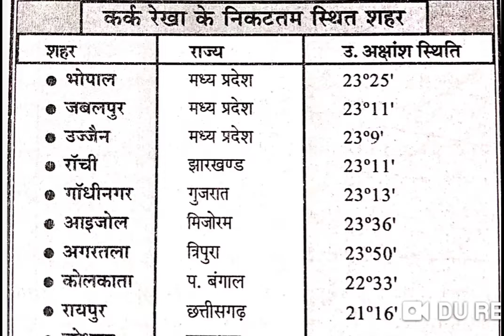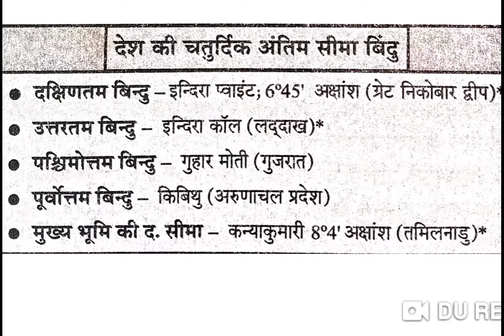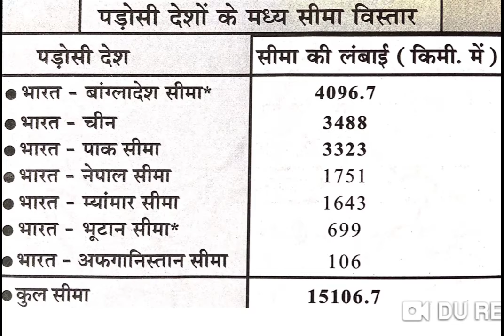कर्क रेखा।मानक समय (S.T.)।भारत के अंतिम सीमा पर स्थित स्थल। PREVIOUS YEARS।67 BPSC,UPPSC,BSSC CGL-3।